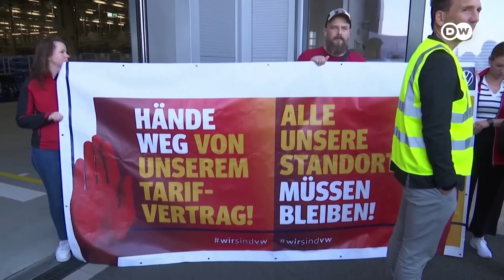La automotriz alemana anunció un plan de ahorro de cinco mil millones de euros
Para ello deberá cerrar plantas y desmontar miles de puestos de trabajo. Sin embargo, no es claro de cuántos empleos se habla, ya que la empresa no ha salido a desmentir las informaciones sobre el dato que ya circula: 30.000. VW solo ha dado a conocer que está en conversaciones con los representantes de los trabajadores para alcanzar una meta conjunta. La baja demanda de autos eléctricos está entre las causas de los recortes. /jg